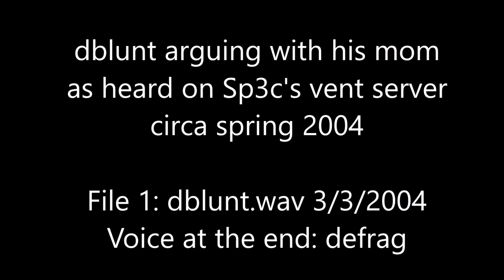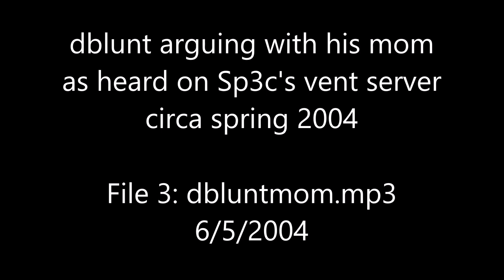dblunt arguing with his mom as heard on Sp3c's ventrilo server spring 2004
Sp3c - dblunt arguing with his mom as heard on Sp3c's ventrilo server spring 2004. Recording over 3 files on two different days with some commentary interjected by defrag